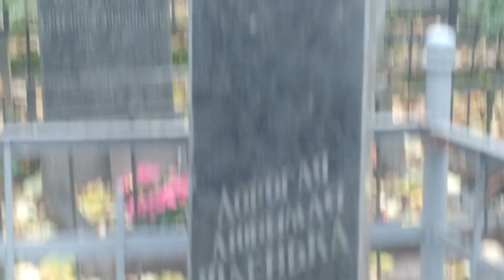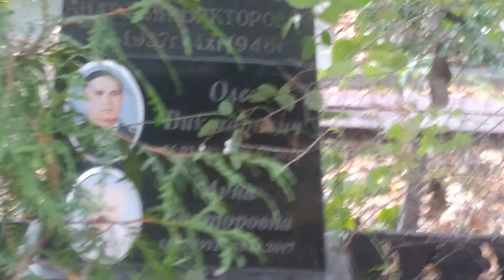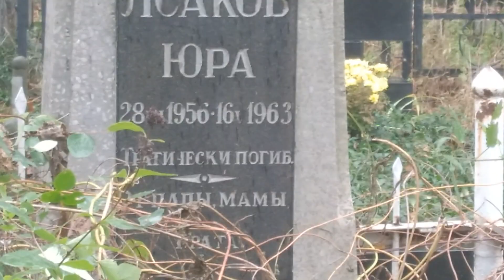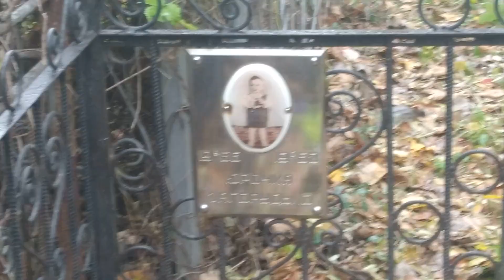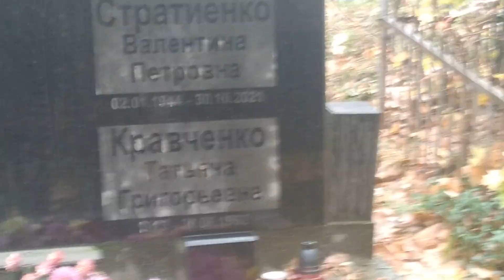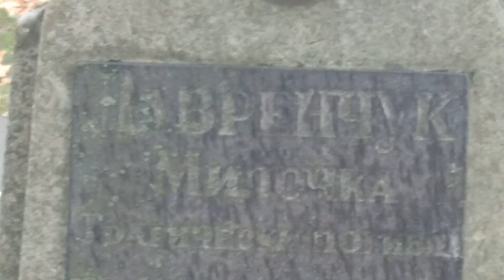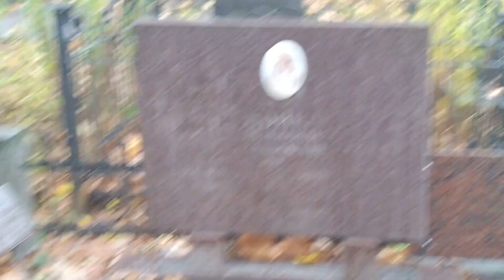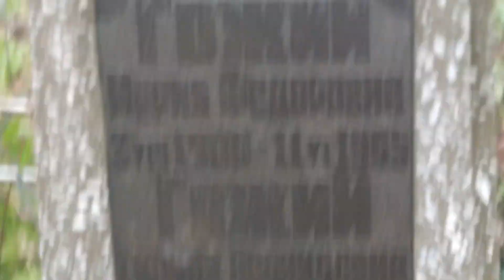ДЕТСКОЕ КЛАДБИЩЕ В КИЕВЕ #8 CHILDREN'S CEMETERY IN Kyiv